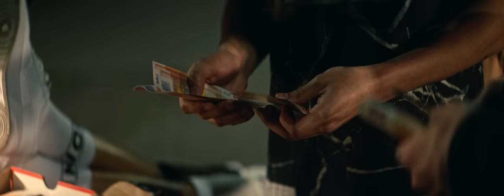MamboLosco - Teaser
Una produzione Illmatic Film Group

Regia e montaggio: Francesco Carnesecchi
Aiuto Regia: Daniele Guardia
Dop: Amilcare Canali

Ex. producer: Jacopo Pica
Line producer: Elena Andreutti

Direttore di produzione: Alessandro Maffi
Coordinatore di Produzione: Greta Tettamanti
Ass. di produzione: Ibra
Color: Marco Valerio Caminiti
Vfx compositor: Gioele Stella

Scenografia: Andrea sogliacchi
Stylist: Antonio Pulvirenti
Costumista: Giada Restelli
MUA&HAIR: Carlotta Cantoni

Operatore Steadycam: Marco Artusi
Focus puller: Maurizio Iannello
Aiuto operatore: Marco Angeloni

Capo elettricista: Rui Diaz
Capo macchinista: Filippo Negrello
Macchinista : Tommaso Mogno

Attrezzista: Andrea Vitetta

Materiale tecnico: Videodesign

SI RINGRAZIA PER LA COLLABORAZIONE "LOMBARDIA FILM COMMISSION"

Thanks to:
Virgin Records, Mario Sala, Michele Nudo, Isabella Ceschi, Edoardo Passacantando, Pegaso Ltd Mgmt, Andrea Cavalagli, Giammarco Barbieri, Davide D'Agostino, Alice Menghi, Elisa Achille